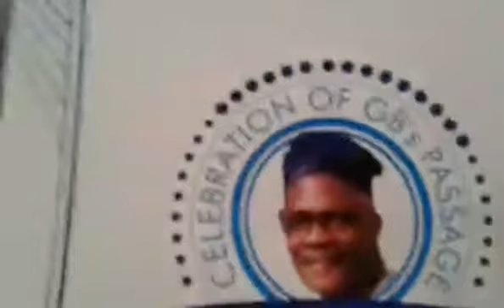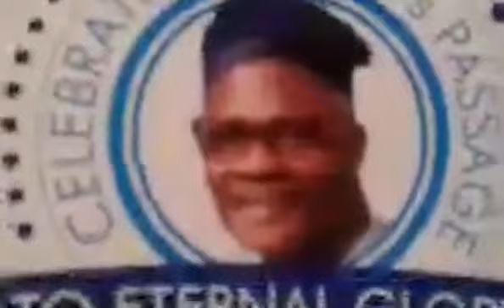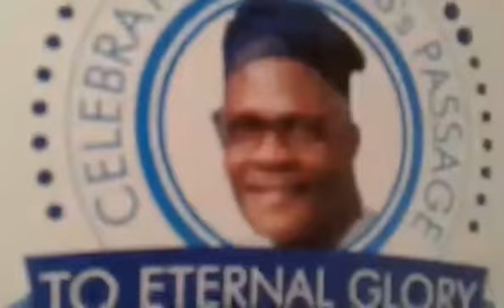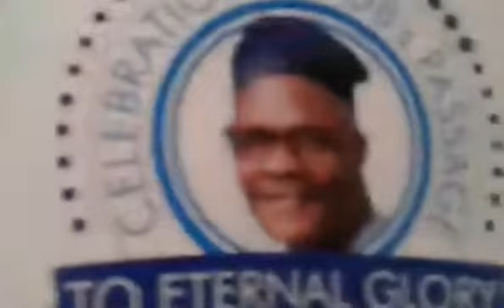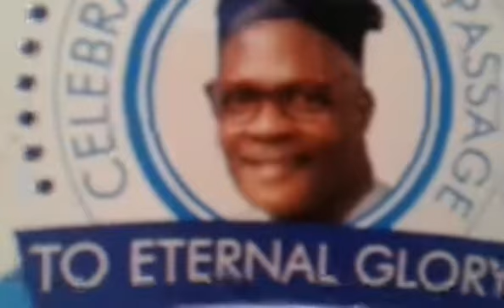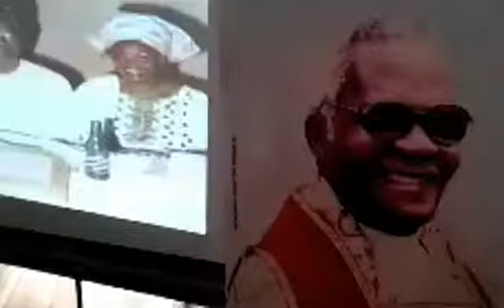CELEBRATION OF GB's PASSAGE TO ETERNAL GLORY SERVICE OF SONGS THE VEN. GODWIN BAMIDELE DARAMOLA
@ ALL SAINTS CHURCH, JERICHO, IBADAN.